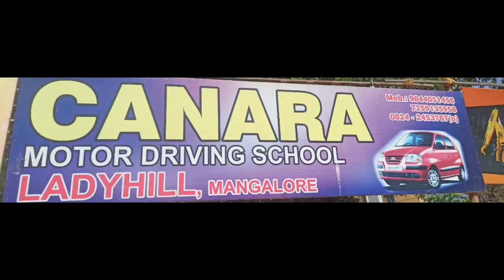KFC KODICAL VS KCCR KADRI 27 BALL 10 REQUIRED || 30 OVER MATCH SEMI FINAL